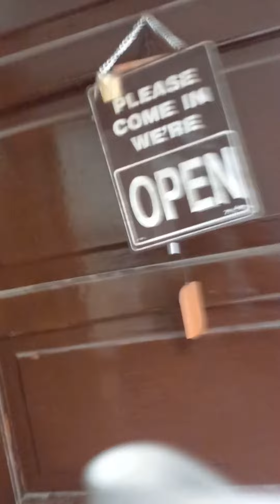Galicha st espanya savior security